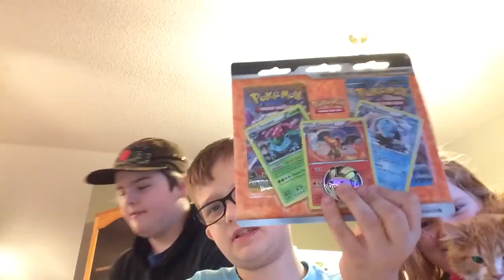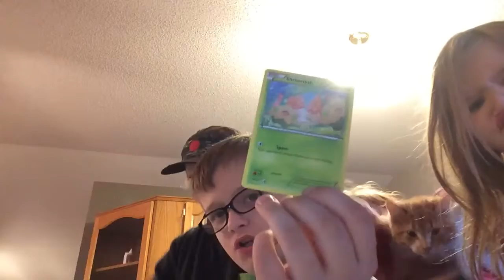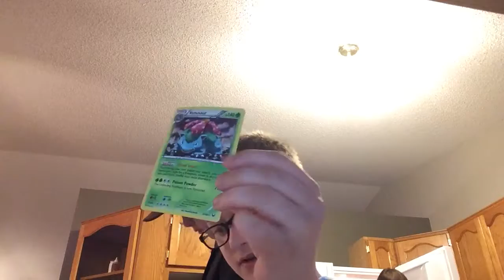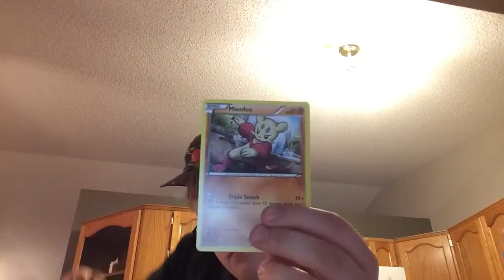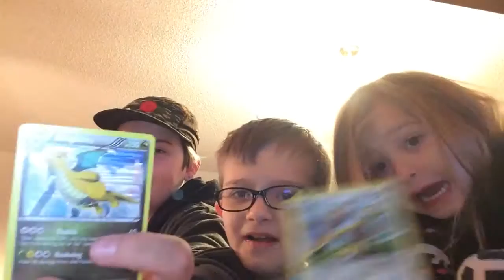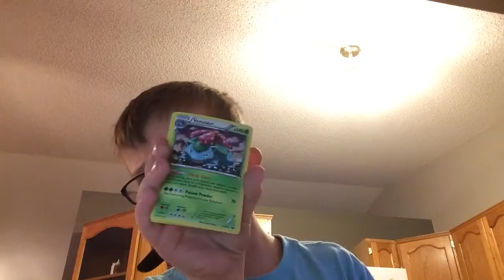old pack opening